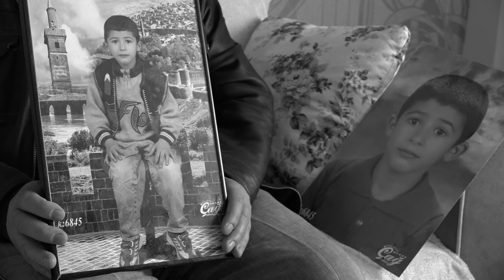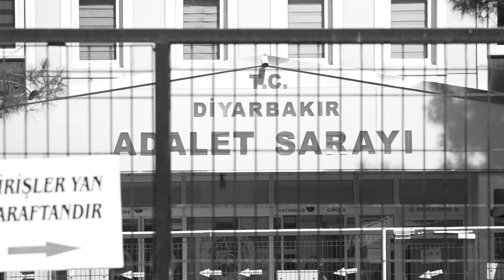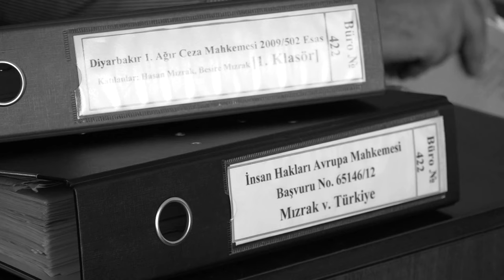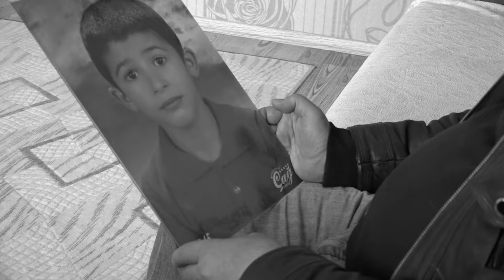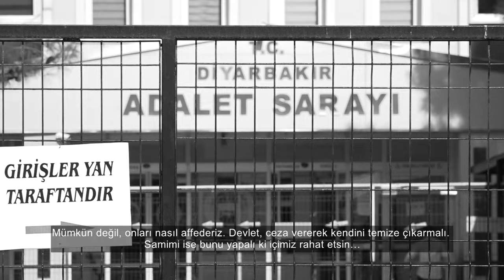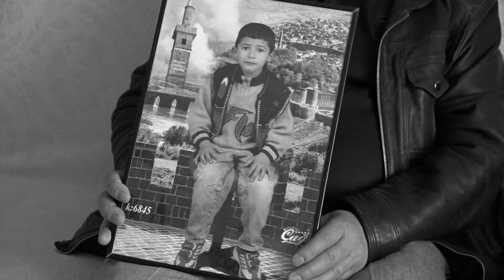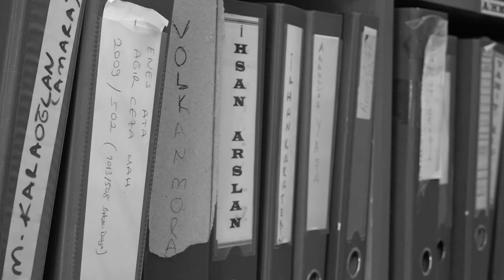Enes Ata ve Mahsum Mızrak çocuklar gösteriler sürecinde polisin açtığı ateşle yaşamını yitirdi.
28 Mart 2006’da Diyarbakır’da cenaze töreni sonrası başlayan ve 31 Mart 2006’ya kadar çevre illere de yayılarak devam eden protesto gösterileri sırasında güvenlik güçlerinin orantısız müdahalesi sonucu 13 kişi yaşamını yitirdi yaklaşık 300 kişi de yaralandı. Enes Ata (8) ve Mahsum Mızrak (17) isimli çocuklar bu gösteriler sürecinde 30 Mart 2006’da polisin açtığı ateşle yaşamını yitirdi. Gösteriler sırasında gerçekleşen ölüm olaylarına ilişkin olarak sadece Ata ve Mızrak’ın ölümü nedeniyle dava açıldı.

Ata ve Mızrak’ın 30 Mart 2006 tarihli otopsi raporlarında ölüm nedenlerinin ateşli silah mermisi (gaz fişeği) yaralanması olduğu ve bedenlerinden gaz fişeği çıkarıldığı belirtildi. Ata ve Mızrak’ın ölümlerine ilişkin CMK’nın 250. maddesiyle yetkili Diyarbakır Cumhuriyet Başsavcılığı’nca iki ayrı soruşturma başlatıldı. Her iki soruşturma dosyası da “otopsi raporlarıyla çocukların gaz fişeği ile öldürüldüğünün anlaşılması, söz konusu mühimmatın toplumsal olayları bastırmak amacıyla güvenlik güçlerince kullanıldığının bilinmesi” gerekçeleriyle 02 Mayıs 2006’da genel yetkili Diyarbakır Cumhuriyet Başsavcılığı’na gönderildi.

Mızrak soruşturması Diyarbakır Cumhuriyet Başsavcılığı tarafından 2006/8941 nolu soruşturma dosyası ile, Ata soruşturması ise 2006/8945 nolu soruşturma dosyasıyla ayrı ayrı devam etti.

Polis memurlarının önce bilgi alınan sıfatıyla ifadeleri alındı. Üç polis de aynı ifadeleri vererek gaz silahı kullandıklarını ancak olay yerinde hiç bulunmadıklarını belirtti.

Diyarbakır Valiliği, silah kullanan polisler hakkında soruşturma izni vermedi. Diyarbakır Bölge İdare Mahkemesi’nin 8 Nisan 2009 tarihli kararıyla polisler için soruşturma izni alınabildi.

Yargılama Süreci ve Delillerin Kaybedilmesi

Mahsum Mızrak’a ilişkin 3 Kasım 2009 tarihinde hazırlanan ve aynı gün kabul edilen iddianame sonrası davanın ilk duruşması 14 Ocak 2010 tarihinde Diyarbakır 1. Ağır Ceza Mahkemesi’nde görüldü. Sanıkların tutuksuz yargılandığı 21 duruşma sonrası Diyarbakır 1. Ağır Ceza Mahkemesi 9 Aralık 2013’te Enes Ata ve Mahsum Mızrak davalarının birleştirilmesine karar verdi. Enes Ata Davasının ilk duruşması birleşen dosya olan Mahsum Mızrak Davasının 13 Mayıs 2014 tarihli yirmi ikinci duruşmasında görüldü.

Yargılama sürecine adli emanetteki delillerin kaybolması ve değiştirilmesi damga vurdu. Mahsum Mızrak’ın kafasına saplanarak ölümüne neden olan gaz fişeğinin yerine adli emanette av tüfeği fişeği konulduğu ortaya çıktı. Enes Ata’nın ölümüne neden olan fişeğin ise yine adli emanette kaybolduğu belirlendi. Ata’nın üzerindeki kanlı tişörtün herhangi bir mahkeme kararı bulunmadığı halde polisler tarafından imha edildiği ortaya çıktı. Ayrıca 2015 yılında Diyarbakır Emniyet Müdürlüğü’nce mahkemeye gönderilen bir yazıyla, olay gününe ait polislerin yaptığı bütün telsiz konuşma kayıtlarının imha edildiği de saptandı. Katılan avukatlarının talebiyle delillerin kaybedilmesine ilişkin açılan soruşturmalarda takipsizlik kararı verildi.

AİHM Kararı

Yargılama sürerken davada etkin soruşturma yürütülmediği gerekçesiyle Mızrak ailesinin AİHM’e yaptığı başvuru 18 Ekim 2016’da sonuçlandı. AİHM, Türkiye’yi AİHS’in 2. Maddesi uyarınca “yaşam hakkının ihlal etmekten” ve “etkin soruşturma yürütmemekten” suçlu bularak Türkiye’nin Mızrak ailesine tazminat ödemesine karar verdi.

Beraat Kararı Verildi
26 Nisan 2018 tarihli 40. duruşmada sanık polisler Hayrettin Akar, Bilal Özkara ve Nuri Özgenç için “yeterli delil elde edilemediği” gerekçesiyle olası kastla öldürme suçundan beraat kararı verildi. Mahkeme beraat kararının gerekçesini şöyle ifade etti: “Söz konusu gaz fişeklerin bulunamaması, adli emanetten kaybolması sebebiyle, suç konusu delillerin atıldığı silah ya da silahların tespit edilememesi, sanıkların tüm aşamalarda tutarlı ve ısrarlı bir biçimde suçlamaları inkar etmeleri, ölümlere neden olan kapsüllerin sanıkların silahlarından ateşlendiğine dair tanık beyanı, kamera görüntüsü, uzmanlık raporu gibi somut, maddi deliller elde edilememesi mevcut delillerden sanıkların beyanına itibar edilmiştir. Mevcut şüphe sanıklar lehine değerlendirilerek, müsnet suçun sanıklar tarafından işlendiği sabit olmadığından müsnet suçtan ayrı ayrı beraatine karar vermek gerekmiştir.”

16 Mayıs 2019’da görülen 1. duruşmada sanıkların bozma ilamına karşı SEGBİS ile alınacak olan beyanları, Ankara 3. Ağır Ceza Mahkemesi talimat duruşmasını 31 Mayıs’a ertelediği için alınamadı. 31 Mayıs 2019 günü sanık ve avukatlarının beyanları SEGBİS ile alındı. Mahkeme başkanının İstinaf Mahkemesi’nin bozma ilamını okumasının ardından sanıklara beyanları soruldu. Söz alan sanık polisler ve avukatları “Bozma ilamına karşı bir diyeceğimiz yoktur” dediler. Dosyanın, araştırmanın derinleştirilmesi talebi yoksa esas hakkında mütalaasını sunmak üzere iddia makamına gönderilmesine, mütalaanın sunulması halinde taraflara tebliğ ile gelecek celseye kadar süre verilmesine karar verildi.